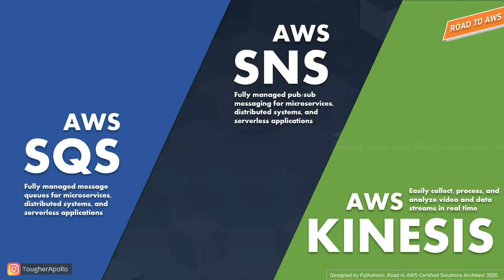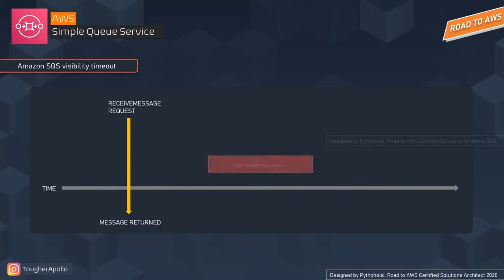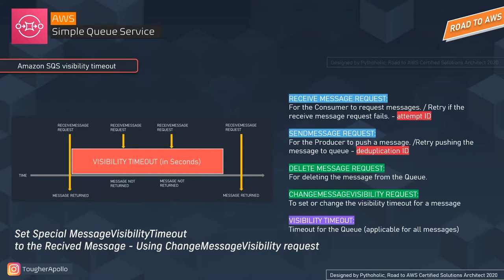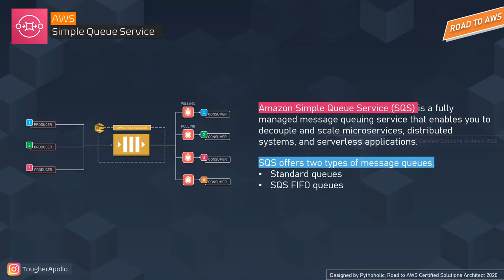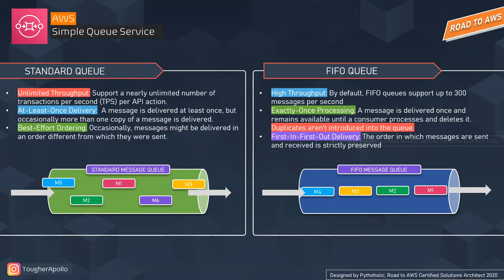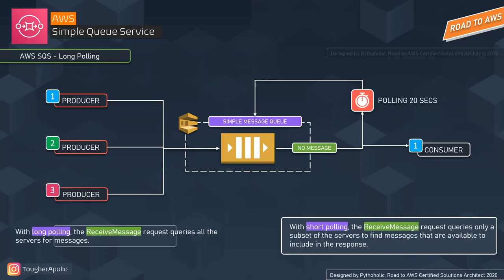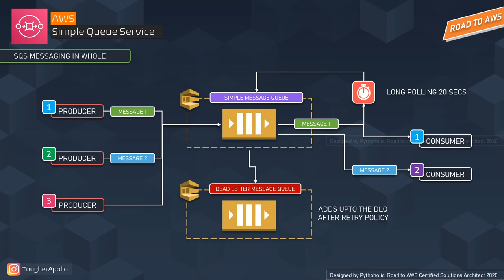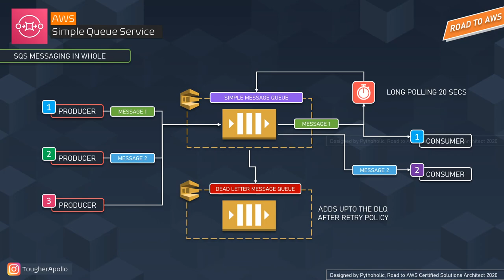AWS SQS | SQS Architecture | Visibility Timeout | Dead Letter Queue | Long Polling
Amazon Simple Queue Service (SQS) is a fully managed message queuing service that enables you to decouple and scale microservices, distributed systems, and serverless applications.
Here as well, just like Message queue, we have our Producers who actually have messages that they want to be processed and we have our consumers who are waiting to process these messages.

And to propagate these messages, in AWS we make us of AWS SQS aka Simple Queue Service.
Producers push these messages or tasks to the AWS SQS queues for them to be executed with the consumers at hand.

Timelines for convenience:

0:00 Intro
0:20 AWS Simple Message Queue
1:10 AWS SQS Architecture
2:46 Amazon SQS Visibility Timeout
7:12 AWS SQS Message Lifecycle
8:54 AWS Simple Message Queue (Standard vs FIFO queue)
11:50 Features of AWS SQS
14:48 AWS SQS Dead Letter Queue
15:52 AWS SQS Long Polling
20:24 AWS SQS Recap (Lifecycle of AWS SQS)
22:14 Outro